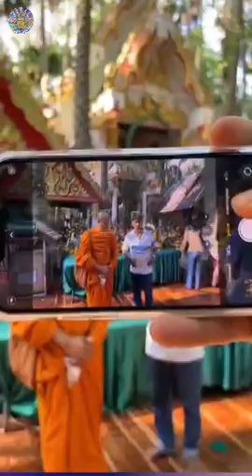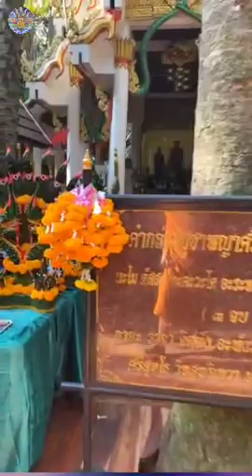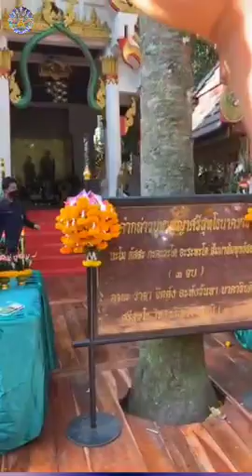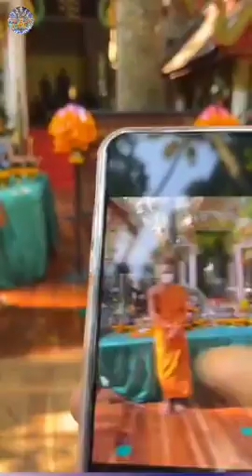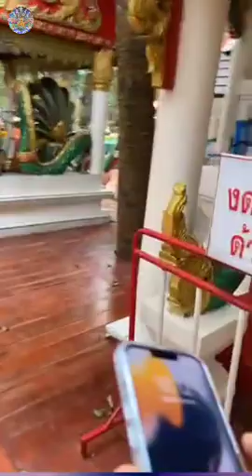พาเที่ยวชมคําชะโนด : โดย...พระครูสมุห์ประเสริฐ เสฏฐปุจโต